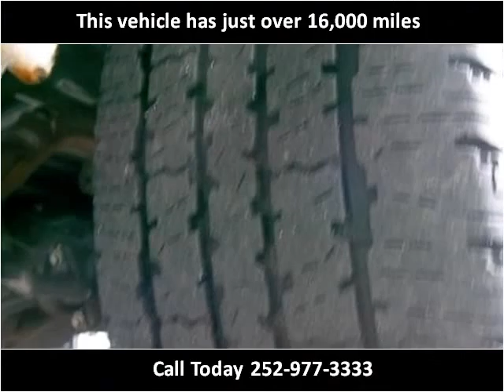2012 Nissan NV Used Cars Rocky Mount NC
This 2012 Nissan NV is available from Jack's Used Cars LLC.